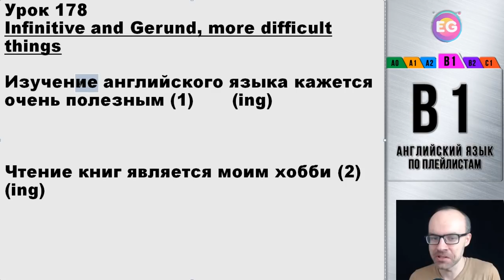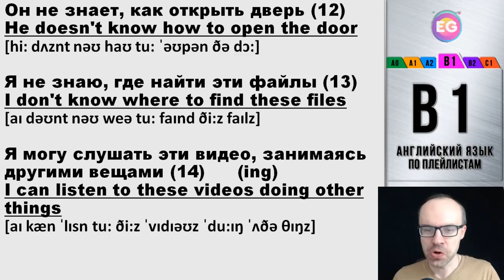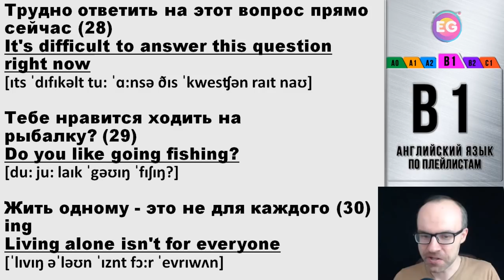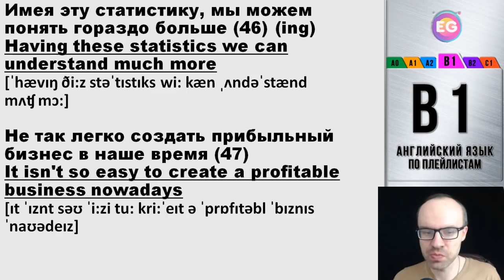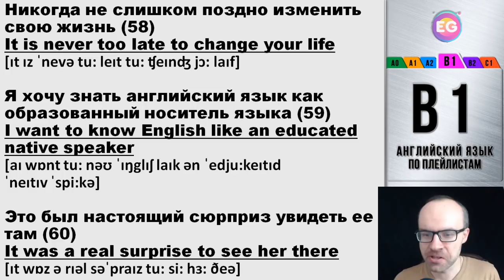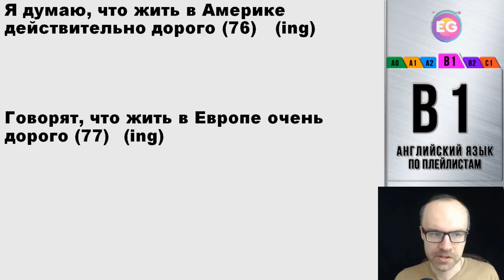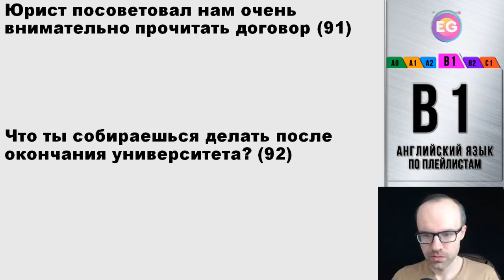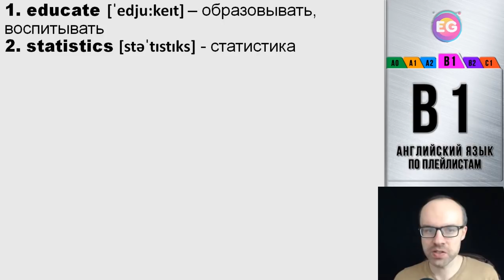ВЕСЬ АНГЛИЙСКИЙ ЯЗЫК В ОДНОМ КУРСЕ АНГЛИЙСКИЙ ДЛЯ СРЕДНЕГО УРОВНЯ УРОКИ АНГЛИЙСКОГО ЯЗЫКА УРОК 178